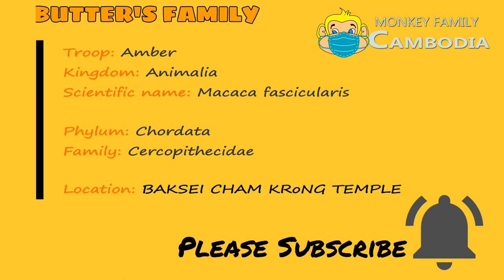Older = Stingier ....Butter Eat Fruit Alone Till Sleepy Never Call Other Members